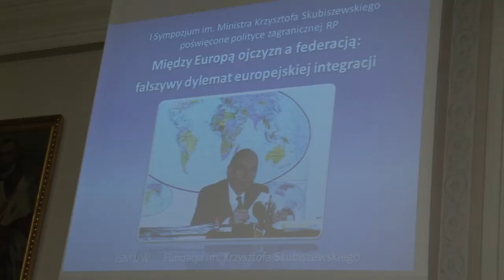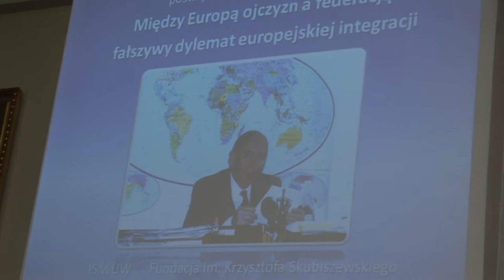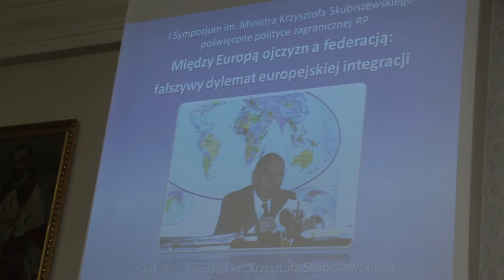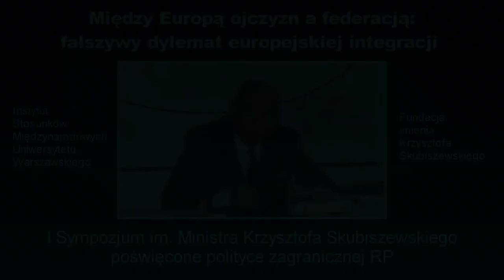Jerzy Kranz o Krzysztofie Skubiszewskim i o Unii Europejskiej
Wypowiedź wygłoszona 21 lutego 2012 na Uniwersytecie Warszawskim

Wypowiedź pochodzi z

"Między Europą ojczyzn a federacją: fałszywy dylemat europejskiej integracji" - Pierwsze Sympozjum im. Ministra Krzysztofa Skubiszewskiego poświęcone polityce zagranicznej RP,
zorganizowane przez Instytut Stosunków Międzynarodowych Uniwersytetu Warszawskiego oraz Fundację imienia Krzysztofa Skubiszewskiego